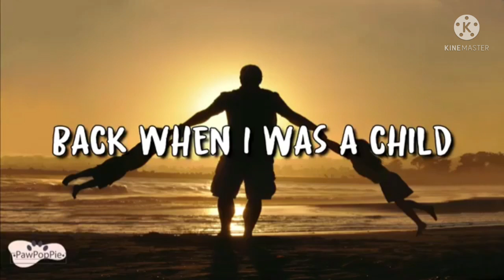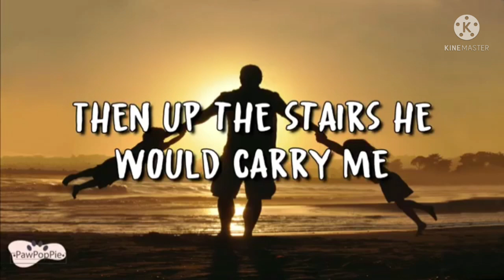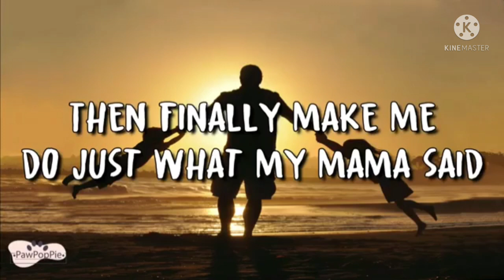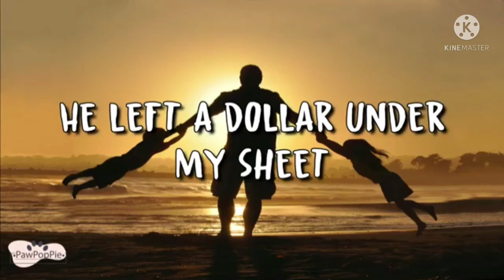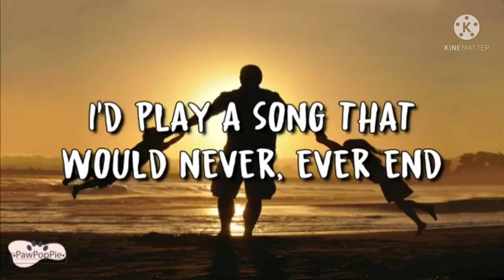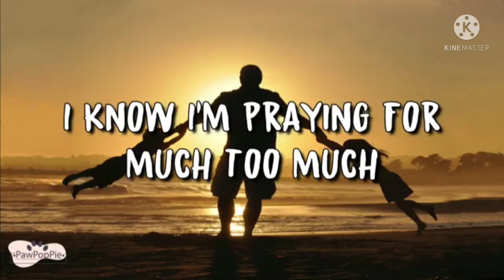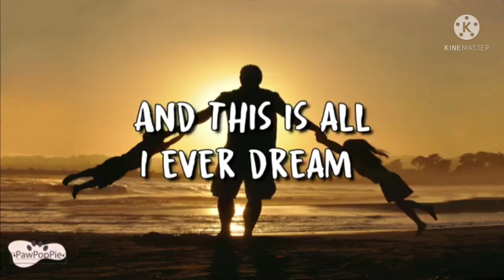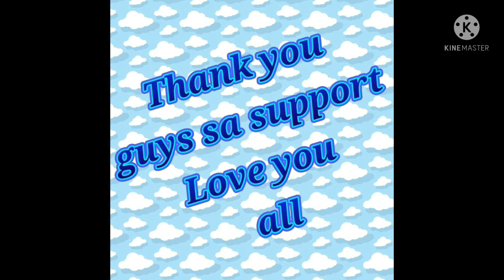Sa lahat ng Tatay at Nanay na naging ama sa buong mundo, HAPPY FATHERS DAY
I miss my father in heaven. Happy Fathers Day ITAY we love you